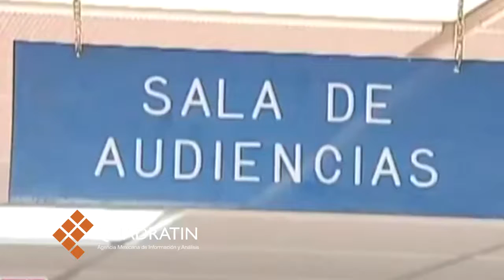Recibidas, 614 denuncias por delitos sexuales; piden aumentar penas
MORELIA, Mich., 16 de junio de 2017.- Durante 2016 fueron presentadas un total de 614 denuncias por delitos sexuales en Michoacán, cifra que motivó que el grupo parlamentario del Partido Revolucionario Institucional presentara una iniciativa de ley para homologar el Código Penal del estado con el federal, con el propósito de incrementar las penas y desalentar ese tipo de ilícitos